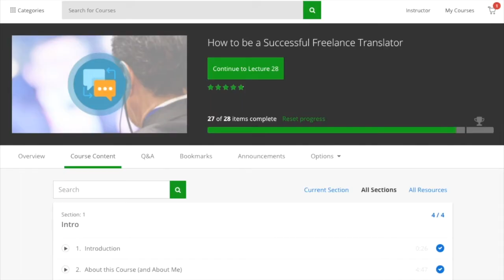Use Google Alerts to Find Customers